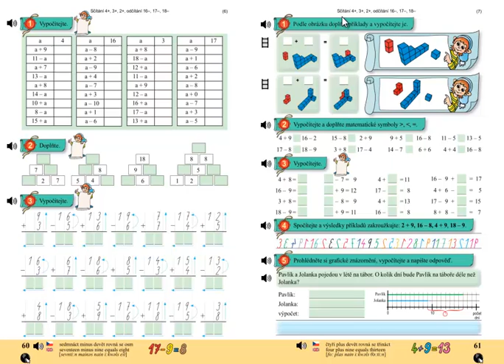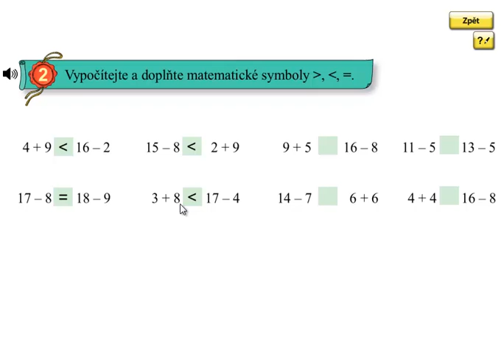Matýskova matematika 4.díl, strana 61, cvičení 2